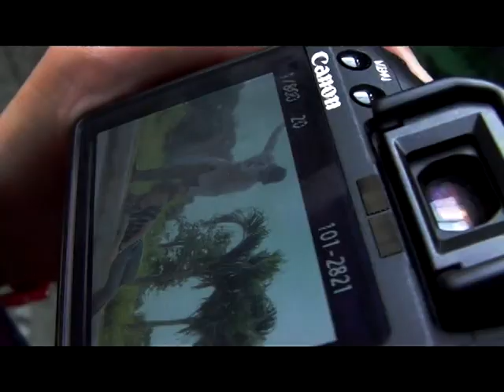Hatchet Man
He doesn't like pictures...